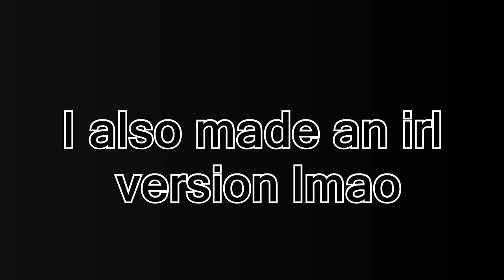Minitoon Turns Into A convertible twice (roblox piggy)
less gooo